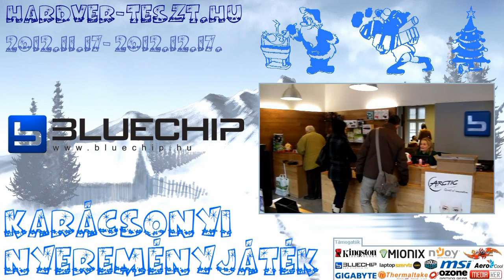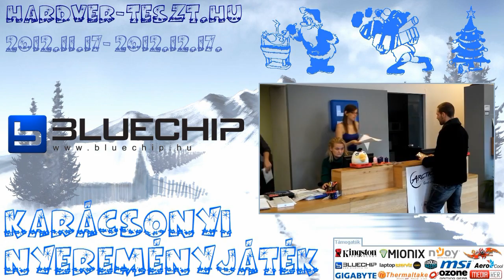Karácsonyi nyereményjáték 2012 (hardver-teszt.hu) - 19. kérdés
Játékunkkal kapcsolatban minden információ egy helyen (kérdések, támogatók, nyeremények, stb.)